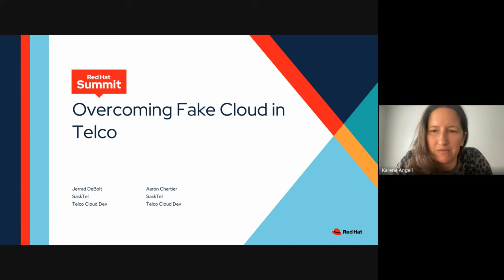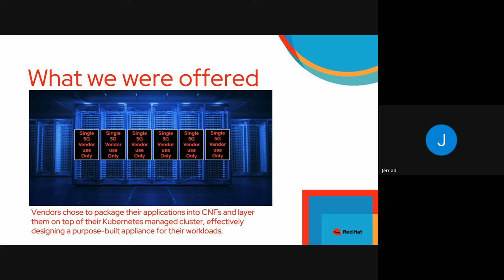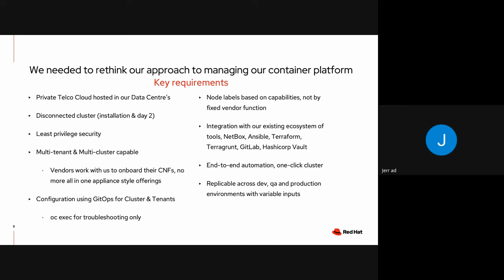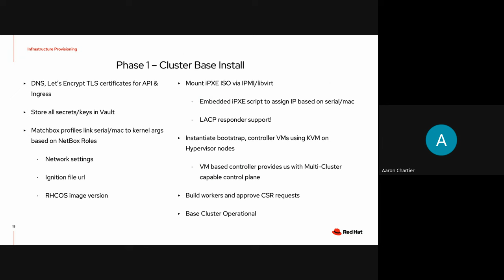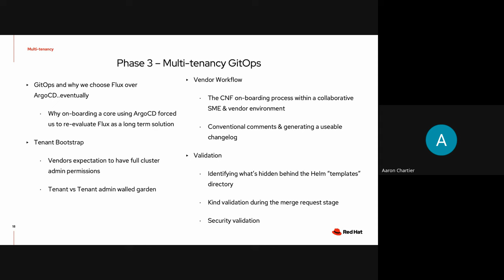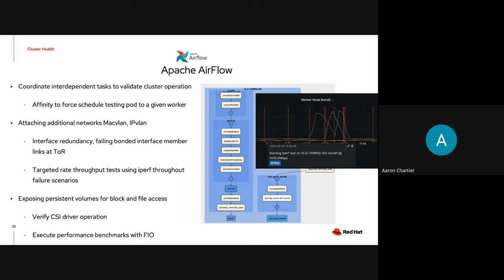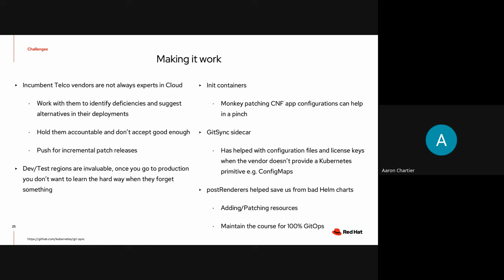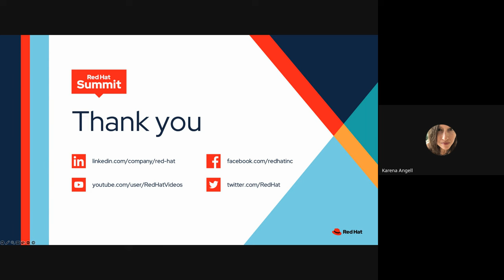OpenShift Commons: SaskTel's Telco Cloud Native Journey with Jerrad DeBolt and Aaron Chartier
In this OpenShift Commons Community call from October 4, 2023, Jerrad DeBolt and Aaron Chartier from Sasktel join us for a deeper dive into their cloud native telco journey.

- Jerrad DeBolt, Telco Cloud Dev, SaskTel

- Aaron Chartier, Telco Cloud Dev, SaskTel